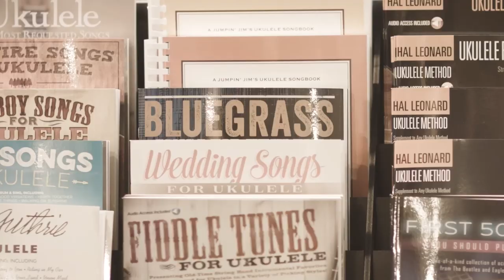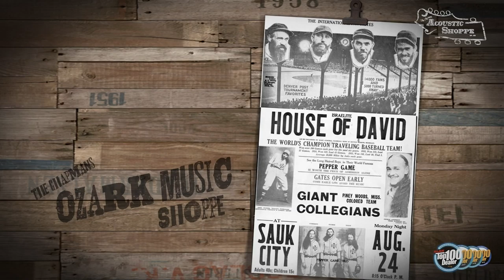Steve Thomas and The Time Machine on The Ozark Music Shoppe Live from SPBGMA, Nashville.